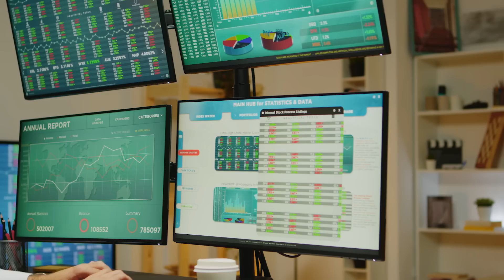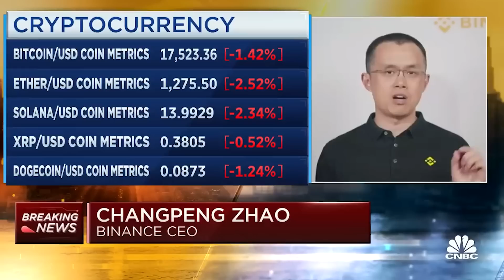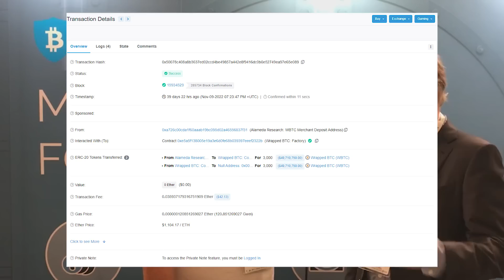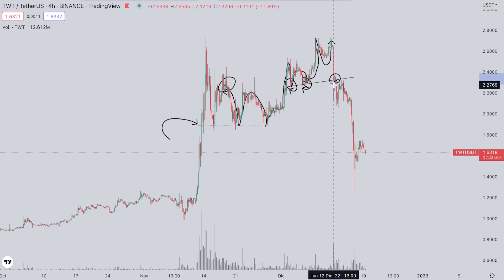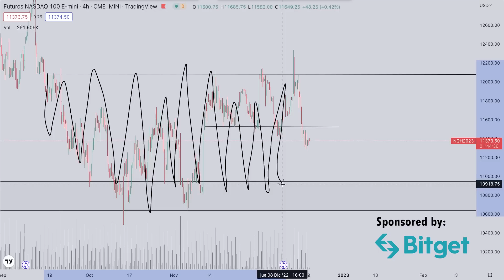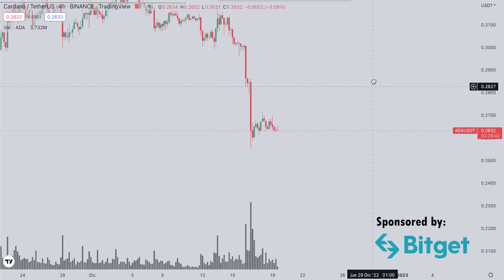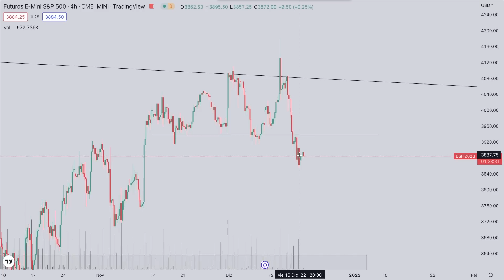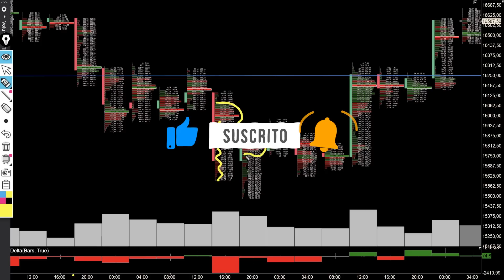🚨INDUSTRIA CRYPTO EN PELIGRO ✅Noticias Criptomonedas (HOY) BITCOIN | CARDANO | SOLANA | POLKADOT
✅ ¡El PRECIO de BITCOIN y las CRIPTOMONEDAS pueden SEGUIR CAYENDO! ¿El DINERO INTELIGENTE va a PROVOCAR una CÁIDA para COMPRAR más BTC, ADA, SOL y DOT?

El auditor de las pruebas de reserva de Binance, Crypto.com y Kucoin se retira y elimina la auditoria de los tres exchanges, datos on-chain indican que Binance no será el próximo FTX y Alameda Research intentó retirar sin éxito $50 millones horas antes de su quiebra. ¿Cómo afectarán estas noticias al precio de Bitcoin, Cardano, Solana y demás criptomonedas?

👉 Únete a BITGET (¡¡Aprovecha el bono por registro y por hacer trading!!)